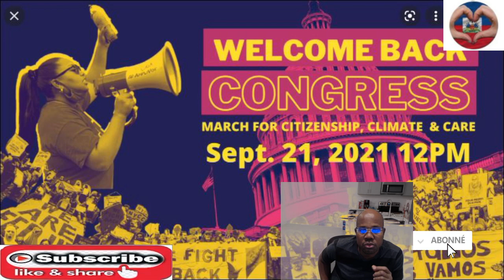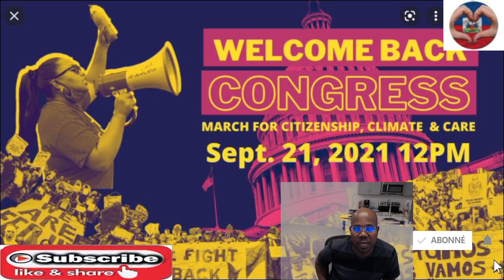91 Depite demokrat deside kontinye batay pou Rezidans lan